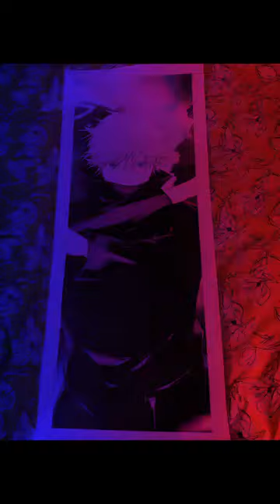THIS IS NONSENSE! I"M HERE! DO YOU LIKE? MY LIFE! "Nah, I'd win!" -Gojo Satoru. (5)